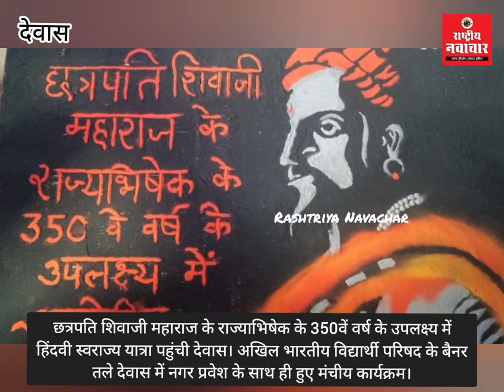हिंदवी स्वराज्य यात्रा पहुंची देवास। अभाविप के बैनर तले नगर प्रवेश के साथ ही हुए मंचीय कार्यक्रम।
छत्रपति शिवाजी महाराज के राज्याभिषेक के 350वें वर्ष के उपलक्ष्य में हिंदवी स्वराज्य यात्रा पहुंची देवास। अखिल भारतीय विद्यार्थी परिषद के बैनर तले देवास में नगर प्रवेश के साथ ही हुए मंचीय कार्यक्रम।